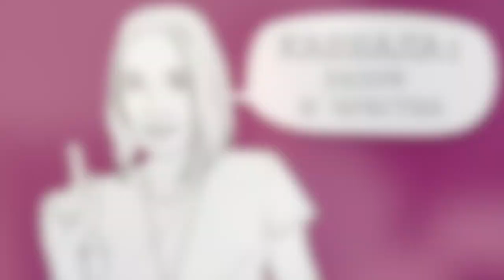Что такое настоящее добро? КАББАЛА: РАЗУМ И ЧУВСТВА /выпуск 109/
Что такое настоящее добро? Что такое истинная отдача ближнему? И под силу ли это человеку, если давно не секрет, что наша природа эгоистична и даже добрые поступки мы совершаем так или иначе ради своего удовольствия (успокоения, гордыни